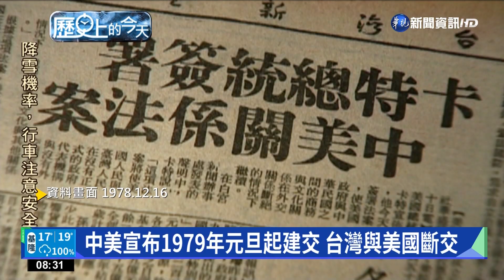中美宣布1979年元旦起建交 台灣與美國斷交｜歷史上的今天｜華視新聞 20221216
12月16日帶您回顧歷史上的今天，1978年12月16日，美國、中國宣布從隔年1月1日起開始建交，美國則和中華民國斷交；1991年12月16日台灣南迴鐵路通車，時任台灣省政府主席連戰，主持通車典禮；2014年12月16日，巴基斯坦「白沙瓦」的一所學校遭到恐怖攻擊，造成145名師生不幸身亡。